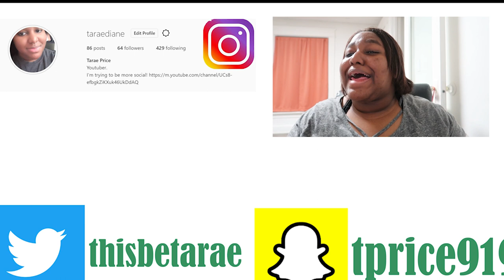Caroline Polachek - PANG ALBUM (Reaction)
Hello all,

And on this TaraeReacts, I'm reacting to Caroline Polachek's - PANG.

So what did you think of the album? Let a girl know down below in the comment section.

See-ya!